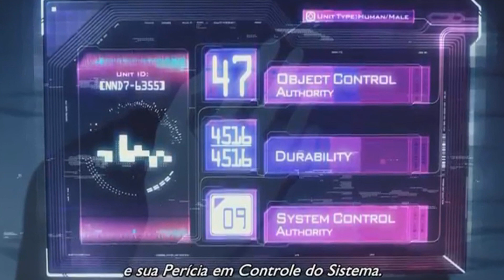KIRITO COM UMA ESPADA NOVA! SWORD ART ONLINE ALICIZATION EPISÓDIO 07 REVIEW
▬▬▬▬▬▬▬▬▬▬▬▬RESUMO▬▬▬▬▬▬▬▬▬▬▬▬▬
Kirito e Eugeo saem da sua aldeia já faz 2 anos, os dois entram para academia da espada, onde eles viram pajens. Kirito treina com sua mentora, mas escondendo suas verdadeiras capacidades. Kirito então vai ao artesão da cidade para pegar sua nova espada, onde ele facilmente a domina. Ele vai para floresta treinar, mas acaba irritando um mentor de primeira classe, arrumando um duelo com o mesmo!

Quer um desenho especial, uma fanart sua de cavaleiros?Fale com nosso artista